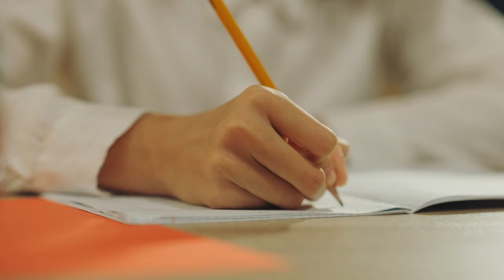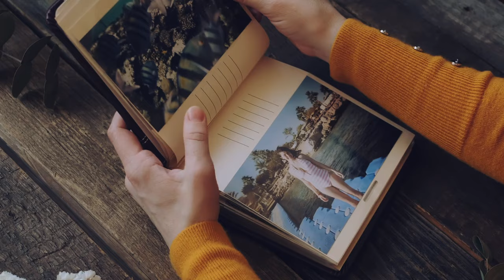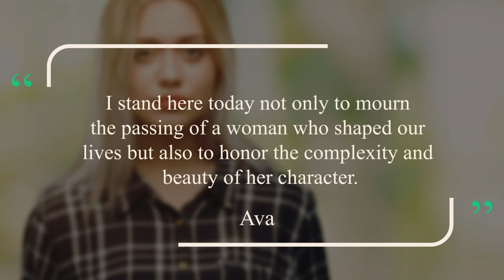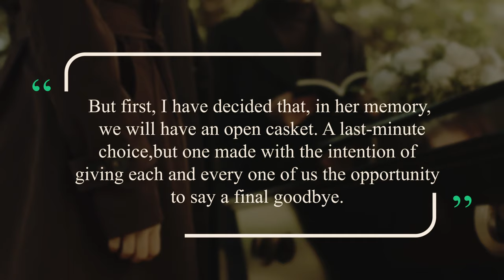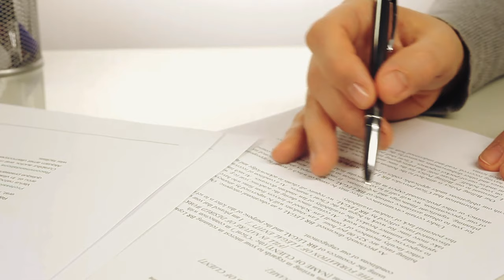Daughter Put Scorpion In Her Mother's Coffin. What Happened Next Will Shock You!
In this chilling narrative, join us as we unravel the mysterious tale titled "Daughter Places Scorpion in Her Mother's Coffin: What Happens Next Will Shock You!" Delve into the unexpected twists as two sisters, Eliza and Ava, confront a funeral gone awry. A seemingly symbolic act turns into a shocking revelation when the lid of their mother's coffin is lifted, exposing a stranger lying in her place. Brace yourself - it might be a tale that leaves you questioning your next step.